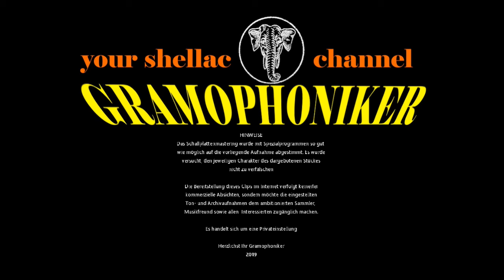Jazz 1 / Unbekanntes Orchester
JAZZ 1

UNBEKANNTES ORCHESTER

Label: PRIVATMITSCHNITT
Bestell-Nummer: ---
Matrizen-Nummer:  ---
Katalog-Nr. / im Wachs: ---
Aufnahme-Datum: ca. ???
Abspielgeschwindigkeit:  52 UpM
Aufnahmetechnik: Elektrisch

Sie genießen eine Grammophon-Schellackplatte der Marke ???

Eine Platte voller Rätsel:
Es handelt sich wohl um einen Privatmitschnitt. Die Platte hat einen Metallkern, der mit einem Material ähnlich der Decelith-Platten, überzogen ist. Leider beidseitig ohne Herstellerangaben.
Die Aufnahmen wurden sehr, sehr leise ausgesteuert und die Umdrehungsgeschwindigkeit habe ich nach Gehör eingestellt. Liegt so um die 50 - 55 UpM. Die Platte ist in keinem sehr guten Zustand mehr. Die Rillen sehen schon sehr ausgespielt aus und ein paar Tiefe Kratzer befinden sich auf beiden Seiten. Deshalb ist die Tonqualität auch nur sehr mäßig.
Jede Plattenseite beinhaltet zwei Stücke. Auf der einen Seite ist in das Material eingeritzt: "Auf dem Dach der Welt / Warum soll ich treu sein"
Auf der zweiten Seite ist nur der Vermerk "2x Jazz" enthalten.
Leider kann ich nicht mehr zu diesen Aufnahmen sagen. Ich kann die Sängerin und das Orchester von Seite 1 nicht zuordnen. Auf Seite 2 sagen mir die Titel leider auch nichts und auch das dort spielende Orchester kann ich nicht benennen.